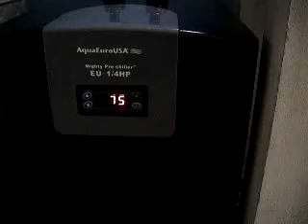CAT shark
hungry shark swimming across the 100G tank in 75 degree F temp. ones he eats he usually stayed on the bottom because he gets too heavy, will grow to be 4 Feet  i heared, but i am prepared.